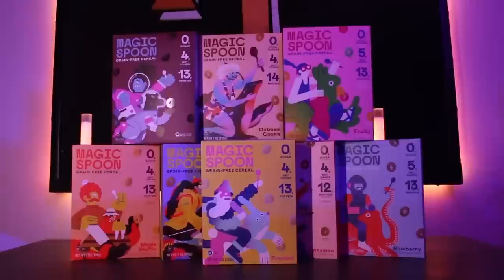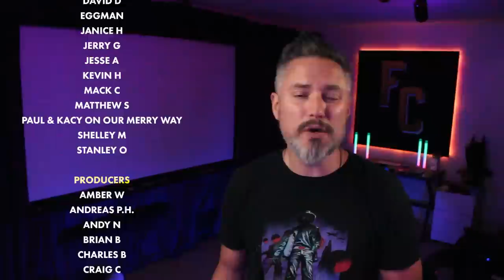Most Underrated FANTASY Movies Of All-Time